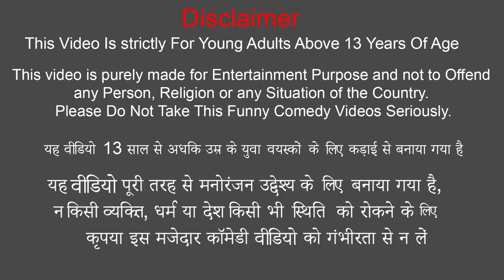जादुई विशाल सोने का गाय घर Magical Giant Golden Cow House Funny Hindi Comedy Video .